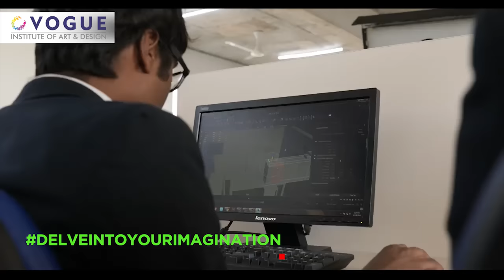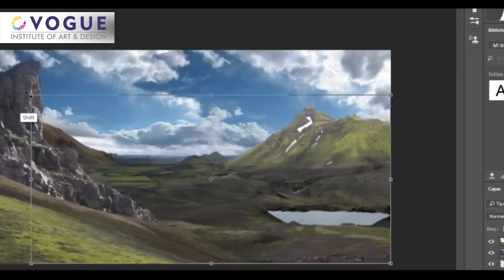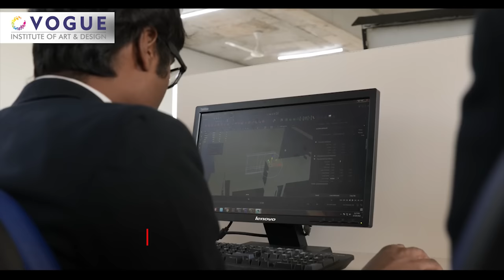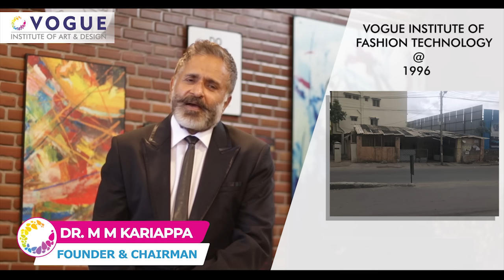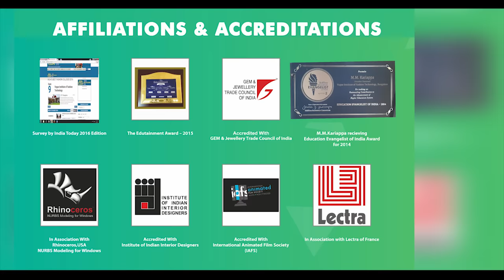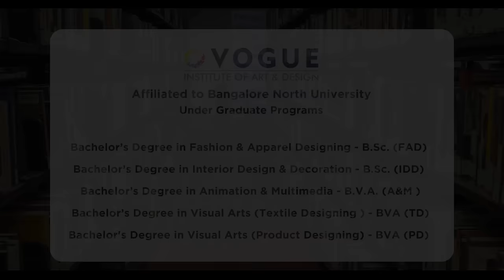Vogue Institute of Art & Design | Corporate Video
Identity Inspiration Authenticity – They are not buzzwords, but our way of inspired living.

The Campus
The creatively designed campus offers a space to nurture and create a designer in you. It is the only fashion college in India to be set inside an apparel park.

Courses offered at the Vogue Institute of Art and design
We offer design courses in fashion, textile, graphics, animation and multimedia, jewellery and interiors, media and film production.

Department of Fashion Design
Develop your unique identity from concept to catwalk with our fashion courses. Learn from experts from the apparel and fashion design industry.

Department of Graphic Design
Understand the complex world of graphic design and learn to communicate visually with our graphic design courses. You will learn to create realistic imagination using advanced software and tools.

Department of Interior Design
Our course doesn’t just give you the theoretical appreciation of interior design but practical perspective of space and  interiors. We aim to create the next generation of interior designers.

Department of Textile Design
If you are curious about imagery, colour and pattern, you can study all about textiles and fabrics with the leading practitioners in the world. Learn all about the use of natural fabrics.

Department of Jewellery Design
Learn to combine purity, intricacy and precision while working with precious materials in our contemporary jewellery making courses.

Department of animation and multimedia
Animation is beauty in motion and our students are trained to explore simulated phenomena and effects to create stunning animations.

Department of Media and Digital Film Production
In our media and digital film production courses, we teach students how to use media as a powerful communication tool and update their media assets.

Chairman Talk
Dr. M. M Kariappa talks about the growth of the college from 4 students in 1996 to nearly 1000 students in 2019. An Education Evangelist, he was selected as India’s finest educators by Times New. Under his leadership, Vogue Institute of Art & Design won the EdTech Review – Higher ED award, College of the Year Award and Education Excellence Award 2018.

Student Talk
Students spoke about the conducive environment, teaching faculty, facilities available and infrastructure of the college.

Training Methodology
Our faculty includes professional artists, designers, technicians and artists.  We follow an unorthodox classroom methodology that makes learning fun.

Facilities
Facilities available at the Vogue Institute of Art and Design include library, Cafeteria, Amphitheatre, Auditorium, Sports room, medical room, psychological counselling, transportation, security, CCTV camera, Wi-Fi and ERP software.

Words from our General Manager
Nishikant Kariappa, General Manager talks about Vogue’s partnerships and collaborations. He says, “We are actively working towards partnerships and collaborations. We are officially tied up with the De Montfort University, UK and ACM from Italy.”

Activities at Vogue Institute of Art and Design
A few of the activities conducted at the college include Freshers day, blood donation camp, tree planting, and industrial visits in the apparel park

Alumni Talk
Alumni Chethan Bharath Prahalad, Thanrei Raising, Denish Hamirani talk about how Vogue Institute was a launchpad for their career in the fashion industry.

Placements
Vogue Institute of Art and Design offers placement opportunities in Tommy Hilfiger, Tesco, Big Bazaar, Levi’s, Confident Group, Shoppers’s Stop, Davanam, Gokaldas Images, Lifestyle, PN Rao, DS Max, Malabar Gold & Diamonds, Reliance Trends, Sobha, JOSCO Jewellers and Amazon.

Dr. Kariappa School of Art and Design

Director Talk
Dr. R. S. S. Rao, Director of the Manduda Education Trust talks about the vision and mission of the college.

Experience a wholistic approach to education at Vogue Institute of Art and Design.